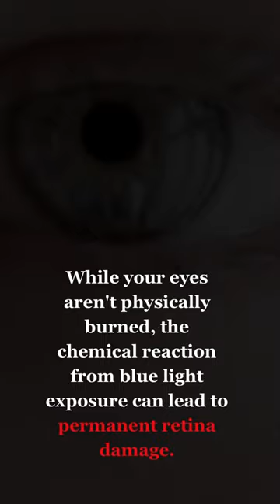Witness the Celestial Dance: Safely Experience the Solar Eclipse! 🌞🌑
Dive into the celestial spectacle of a solar eclipse with safety in mind! Learn alternative viewing methods and embark on a journey to witness the sun's mesmerizing dance with the moon. Experience the wonder without risking your eyesight.